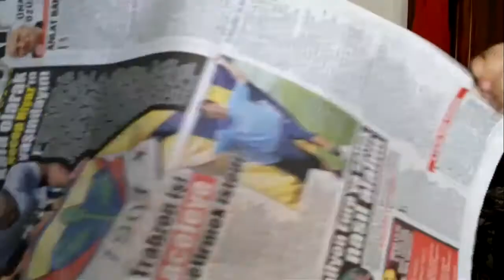Cengiz Abinin Hayta 3üzleri (31.10.2011)